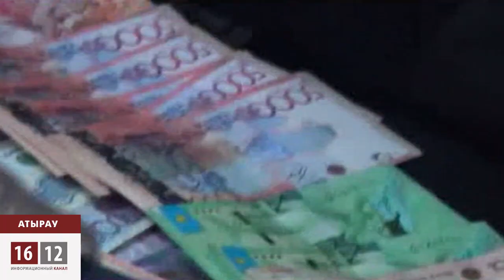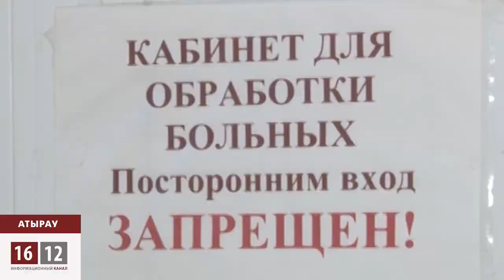Полицейский-икроед сбежал от финпола / 1612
Начальник полиции в Атырау получал взятки за протекцию и бездействие при ловле рыб осетровых пород браконьерами.